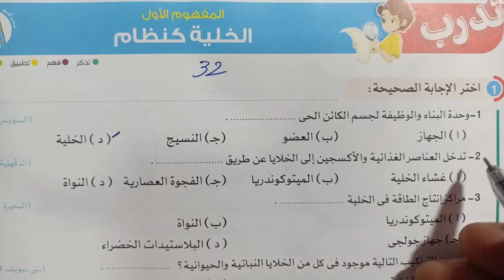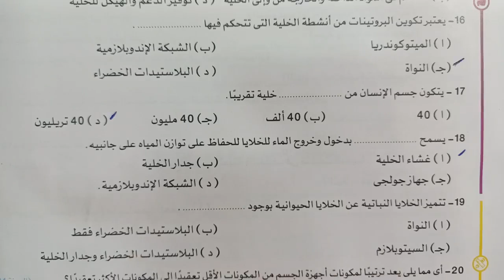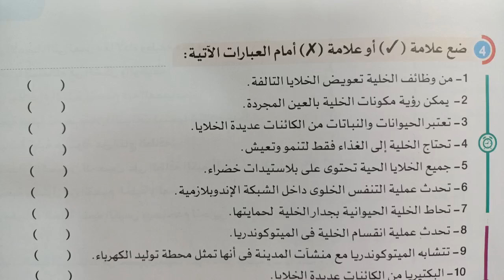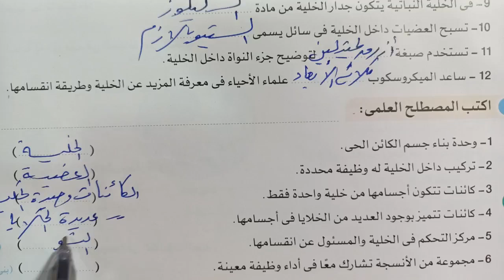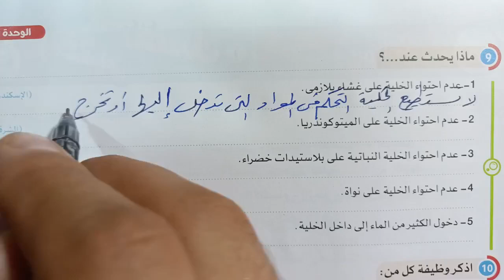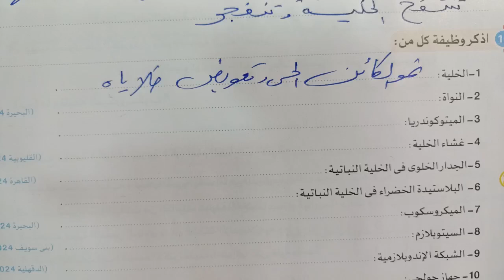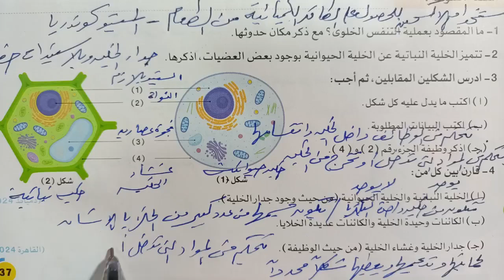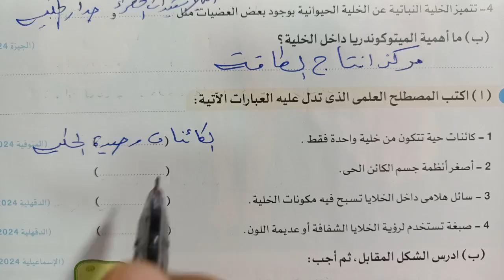علوم 6 ب تدريبات الأضواء المفهوم الأول الخلية كنظام ترم أول 2025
حل وشرح تدريبات كتاب الاضواء المفهوم الأول الخلية كنظام علوم الصف السادس الابتدائي الترم الاول 2025 شرح العلوم بطريقه سهله مشوقة